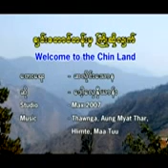Chin taung tan